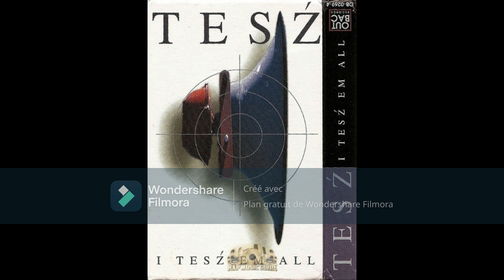Tesz - Summertime 1994 (Fairfield, CA) Rare G-Funk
(Between the sheets)  I Tesz' Em All ‎(Cass, Single) Out-Bac Records